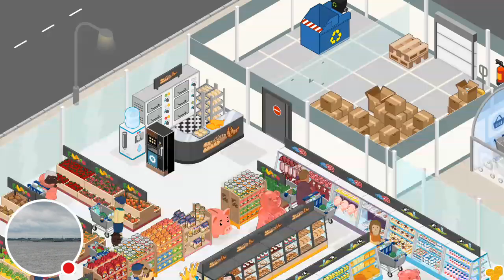My Lidl World Nr.49 das verändert alles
Sieh mir zu, wie ich My Lidl World spiele.